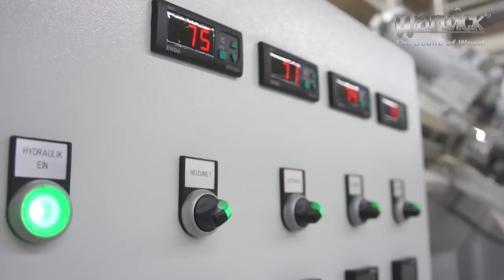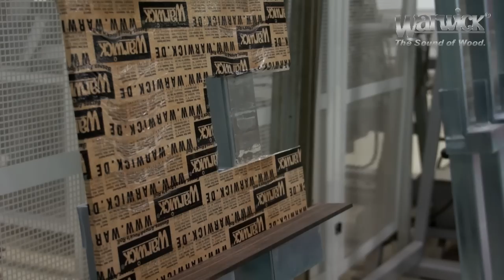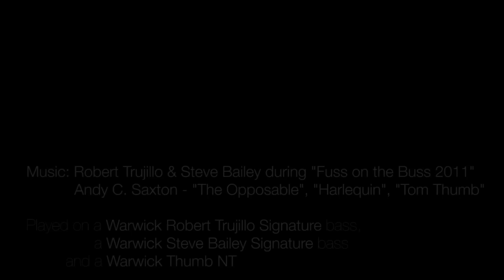Warwick Custom Shop Basses: Robert Trujillo Signature Rusty 4 and 5 String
This video shows the creation of the Warwick custom shop instrument for Metallica's Robert Trujillo including all the steps from the selection of the woods up to the laser-engraving of the serial number.